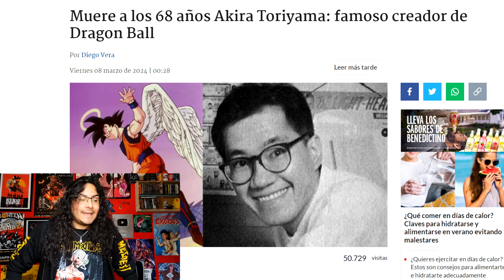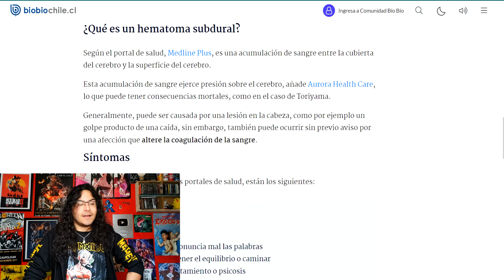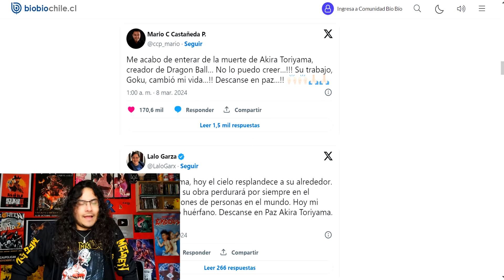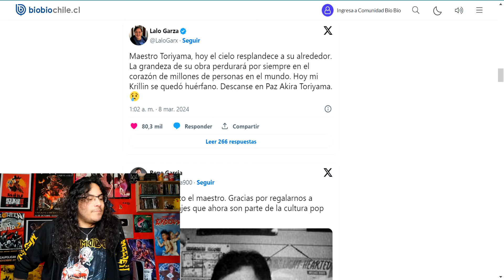Nunca habrá otro anime como Dragon Ball. Akira Toriyama: Fallecimiento y Legado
Agrégame en mis redes antisociales:
ID de Playstation: Brian_hernanhell